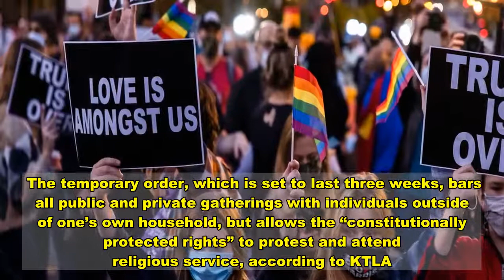LA County’s Latest Lockdown Order Exempts Protests, Religious Services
Los Angeles County’s Friday coronavirus order exempts protests and religious services as cases rise in the densely populated area.  The temporary order, which is set to last three weeks, bars all public and private gatherings with individuals outside of one’s own household, but allows the “constitutionally protected rights” to protest and attend religious service, according to KTLA. The mandate also slashes the allowed occupancy of essential retail, non-essential retail, personal care facilities, libraries, outdoor gyms, museums, aquariums, recreational facilities and other businesses, the local outlet reported.  “We know we are asking a lot from so many who have been sacrificing for months on end and we hope that L.A. County residents continue following Public Health safety measures that we know can slow the spread,” Public Health Director Barbara Ferrer told KTLA.  “Acting with collective urgency right now is essential if we want to put a stop to this surge,” she continued. “Please remain home as much as possible and do not gather with others not in your household for the next three weeks.”    Schools and day camps are also mandated to close if they have more than three COVID-19 cases, and gatherings at playgrounds, card rooms and outdoor dining restaurants have been banned altogether, according to KTLA. Outdoor activity participants are required to masked and must all be part of the same household,.  Thousands of Los Angeles residents gathered en masse to celebrate Joe Biden’s projection to win the presidency earlier in November, according to CBSLA. The rally followed months of nationwide racial equity protests and riots after George Floyd died in May.   The Friday order comes two days after the Supreme Court ruled that Democratic New York Gov. Andrew Cuomo’s statewide restrictions on religious services were “discriminatory” and violated the First Amendment.   Los Angeles County is under “Threat Level Red” with nearly 388,000 virus cases and approximately 7,600 deaths, according to a local government webpage. Content created by The Daily Caller News Foundation is available without charge to any eligible news publisher that can provide a large audience.